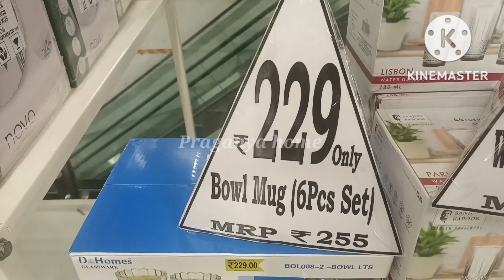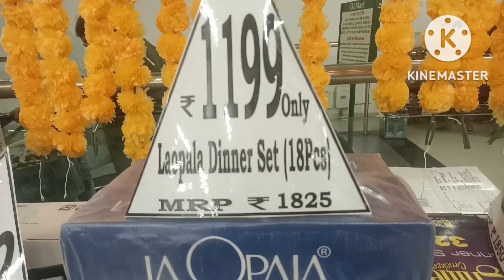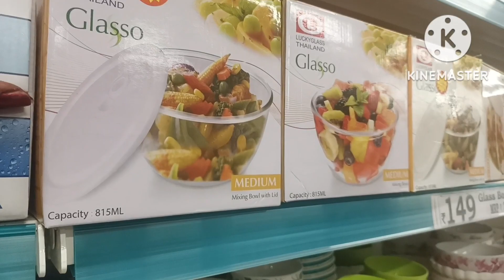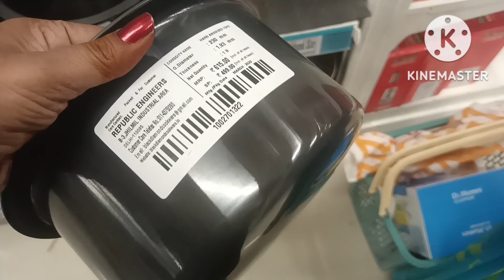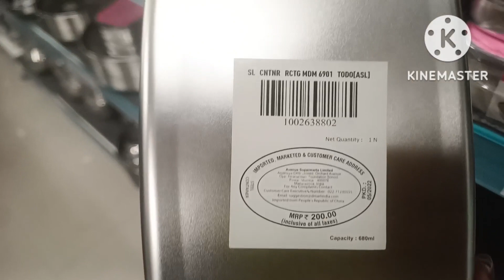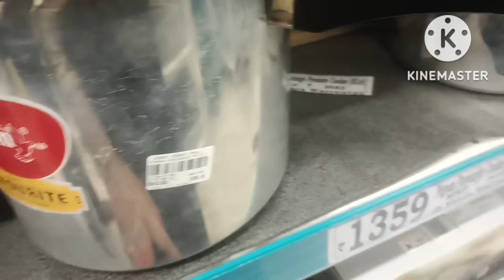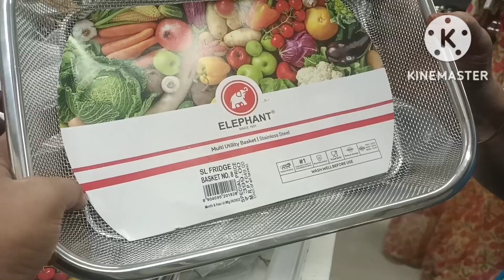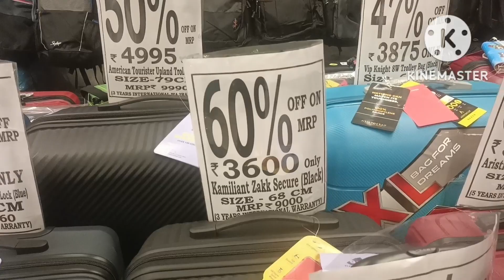Latest D Mart 70%off|kitchen utensils 2023 Offer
D Mart
vellacheery
chennai